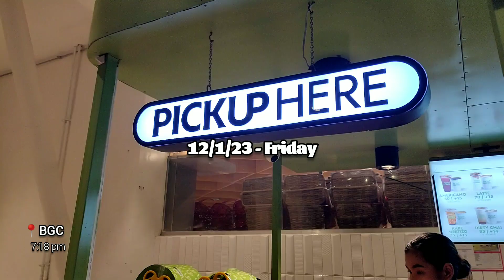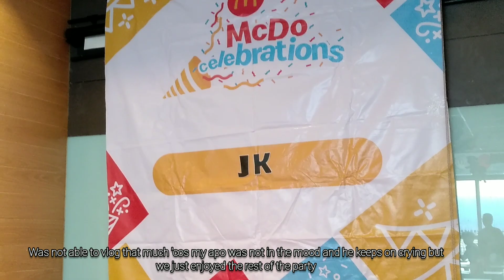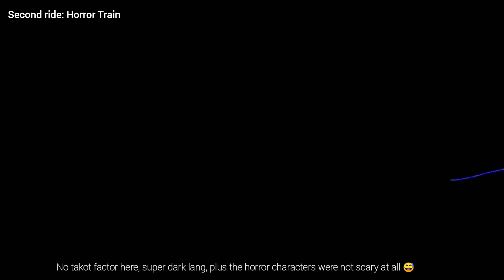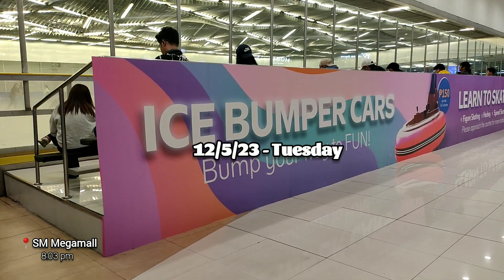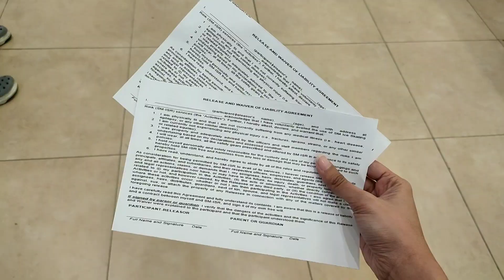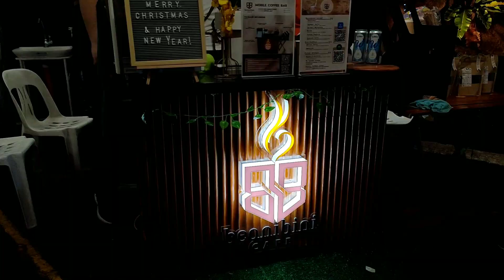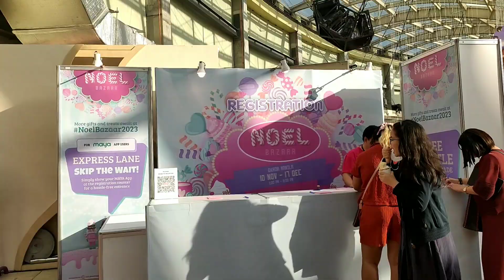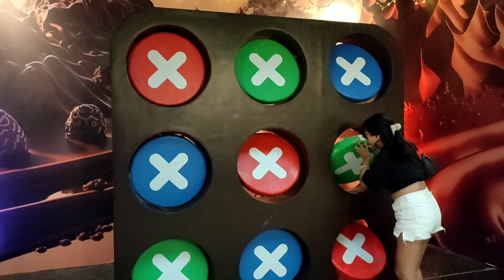vlogmas week 1 • noel bazaar 2023, night market, amusement park, christmas lights, & more! ✨